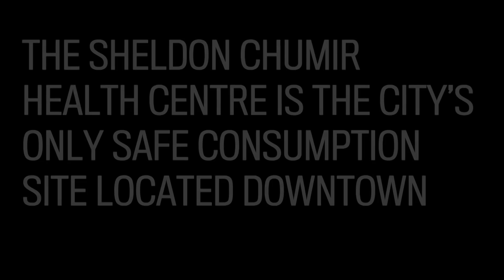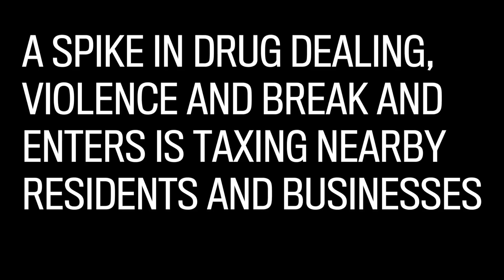Calgary's only safe consumption site leaves nearby residents concerned about crime